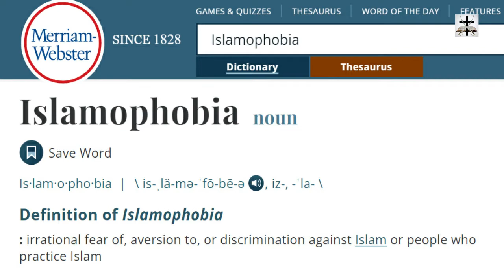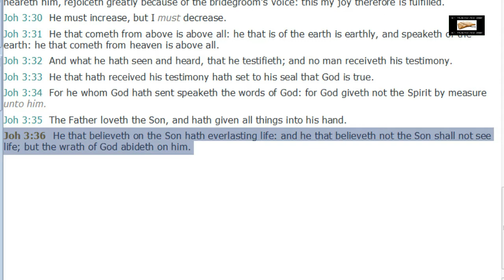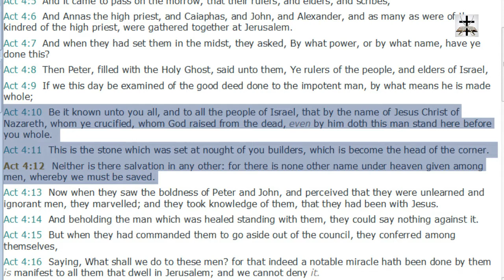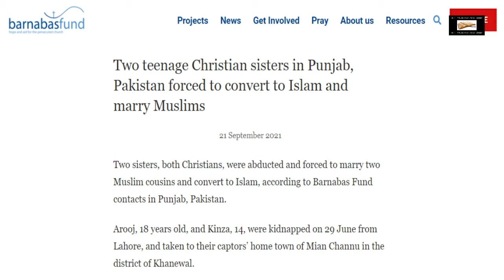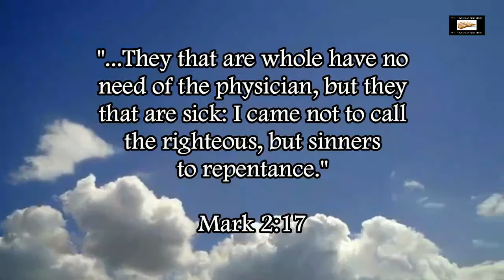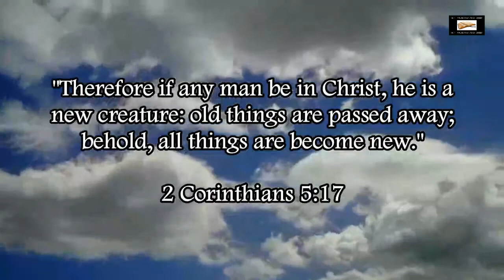Is Jon Kragen An Islamophobe? Answering Accusations Of Islamophobia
Answering accusations of Islamophobia against me.